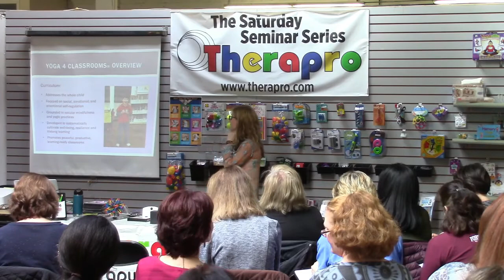Introduction to Yoga & Mindfulness in the Classroom: Yoga 4 Classrooms (Therapro: Apr 8, 2017)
- From the Therapro Saturday Seminar Series, we present Meg Durkin, MS, E-RYT, RCYT, and a sample of her seminar An Introduction to Yoga and Mindfulness in the Classroom. Here she discusses the Yoga 4 Classrooms program. For more information about the Seminar Series, visit Therapro.com